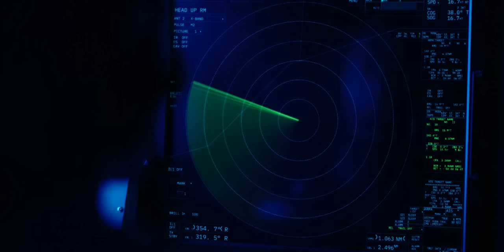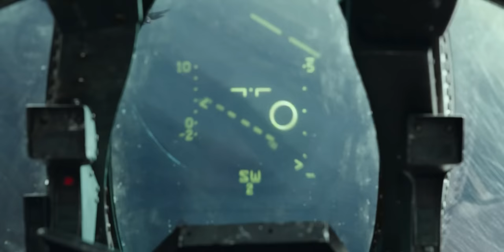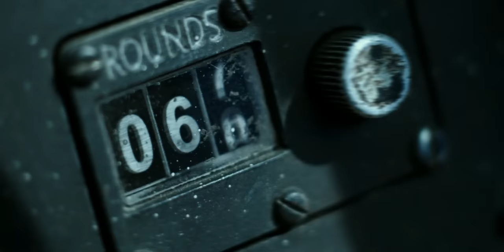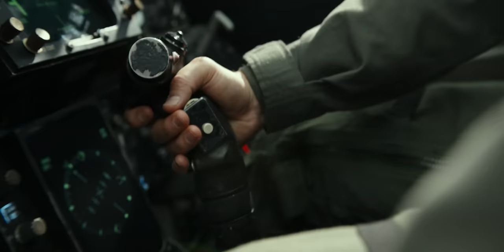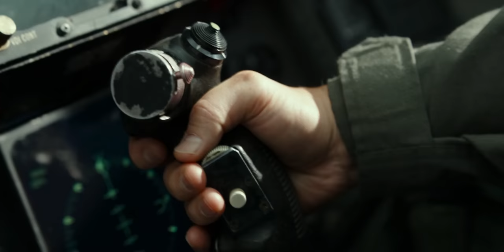Top Gun Maverick - Su-57 Vs F-14 Tomcat Dogfight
Tom Cruise